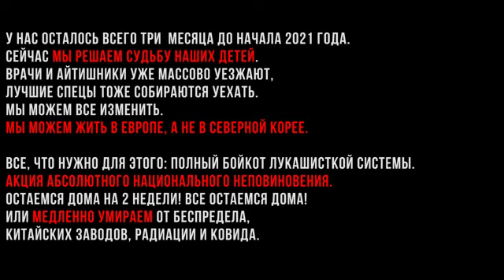БЕЛАРУСЬ НЕ СЕВЕРНАЯ КОРЕЯ! /// Беларусь. Часть#2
26 октября - Национальная забастовка!!! Не дадим превратить Беларусь в Северную Корею! ***
У нас осталось всего три месяца до начала 2021 года. Сейчас мы решаем судьбу наших детей. Врачи и айтишники уже массово уезжают, лучшие спецы тоже собираются уехать. Но мы можем все изменить. Мы можем жить в Европе, а не в Северной Корее.

Все, что нужно для этого: полный бойкот лукашисткой системы. Акция абсолютного национального неповиновения. Остаемся дома на 2 недели! Все остаемся дома! Или медленно умираем от беспредела, китайских заводов, радиации и ковида.